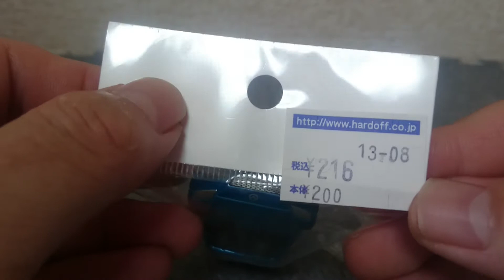【おやじトミカ倶楽部】ハードオフで珍しい色？ＲＸ-８を納車してみた。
ハードオフに行ったら比較的程度のよさそうなＲＸ-８があったのでついつい契約しちゃいました。